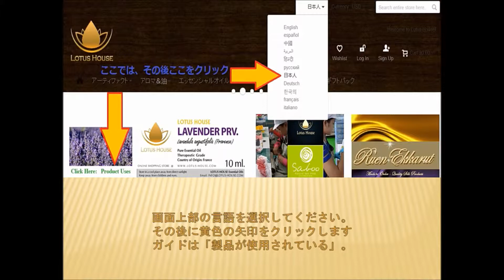ロータスハウス@日本のエッセンシャルオイルユーザーガイド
エッセンシャルオイルに日本のユーザーガイド
100％純粋なエッセンシャルオイル - オーガニック治療グレードエッセンシャルオイル - ブレンドエッセンシャルオイル